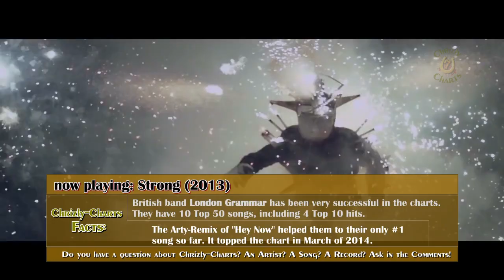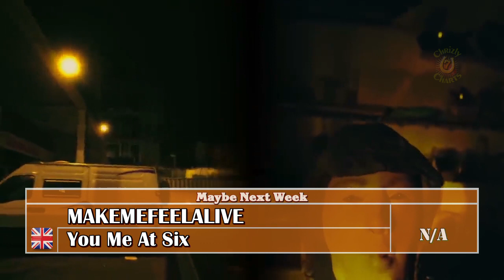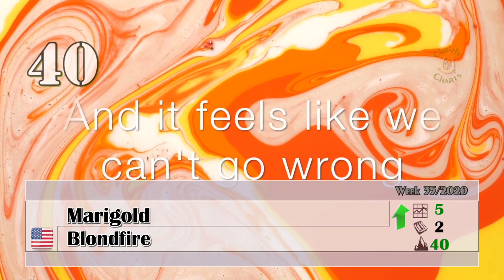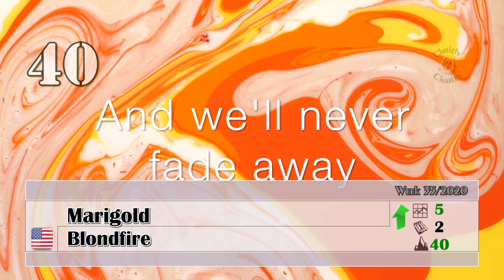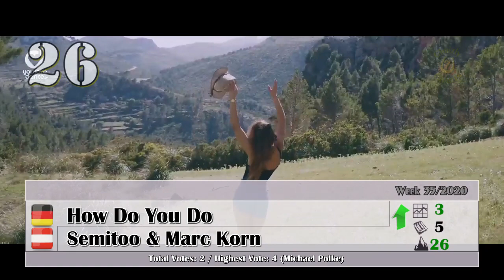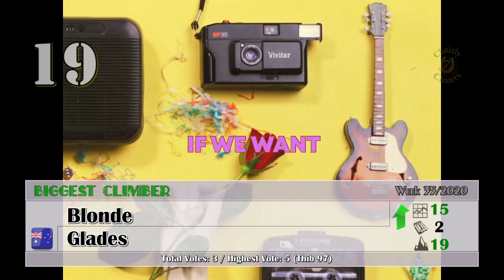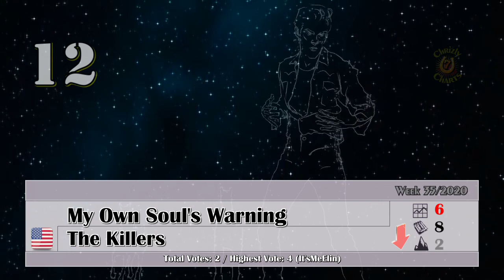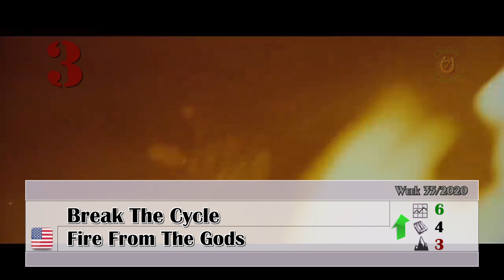Chrizly-Charts TOP 50 - August 30th, 2020 / Week 35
Welcome to Edition #379 of the weekly TOP 50. This week 10 New-Entries find their way into the charts. Hope you enjoy! If you like you can vote for your favorite 10 songs from the video, the Bubbling Under section and add one or two Suggestions if you like. If you vote please make sure that half of your votes are for songs that are actually in the Top 50. I endorse you to have a TOP 5 at least.